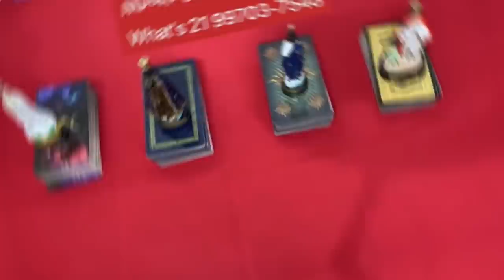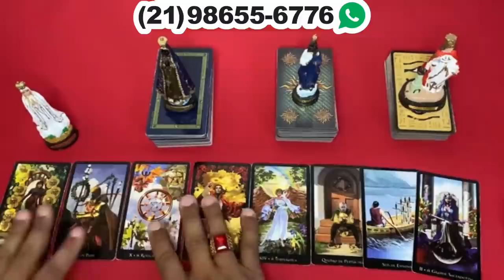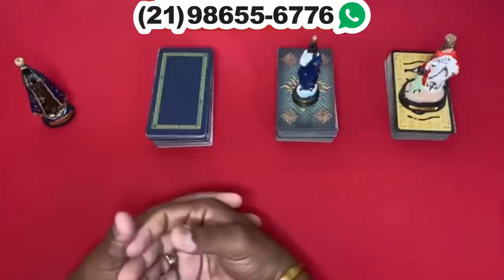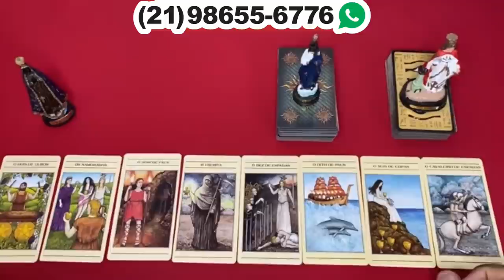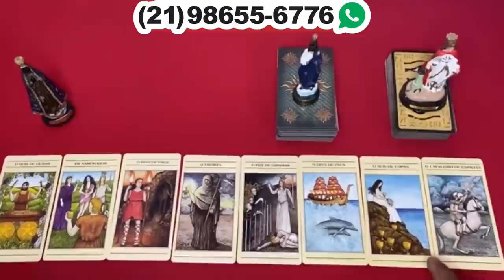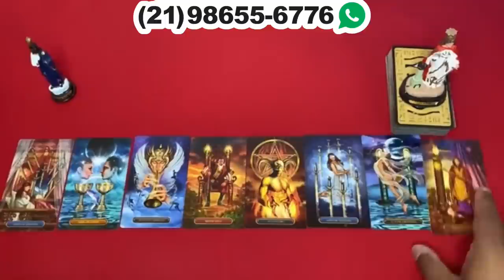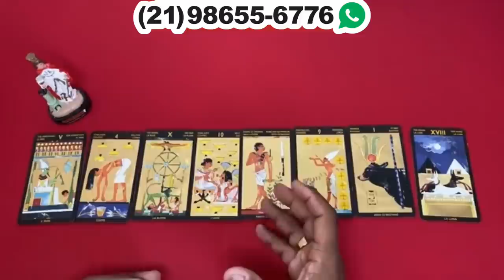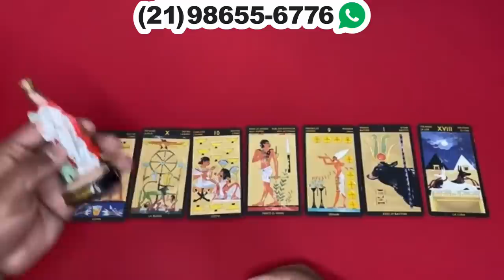ELE HOJE EM RELAÇÃO A VOCÊ! !!💘 [ Tarot Responde ] Tarô [Tarô ] Tarot